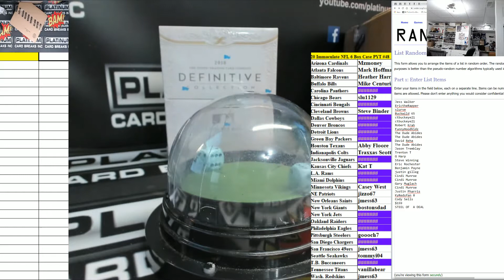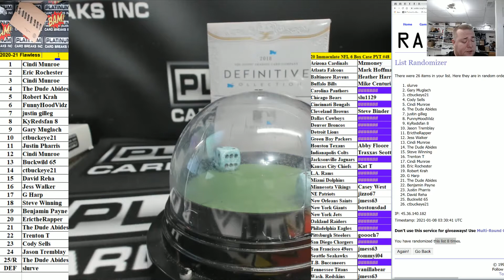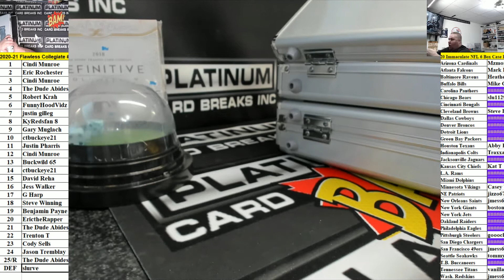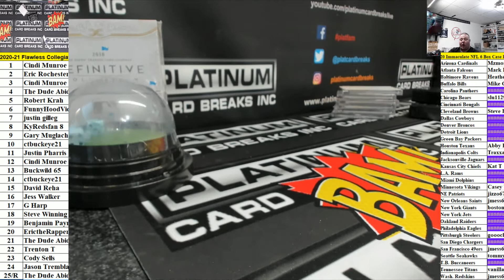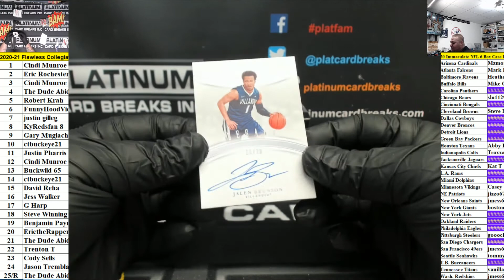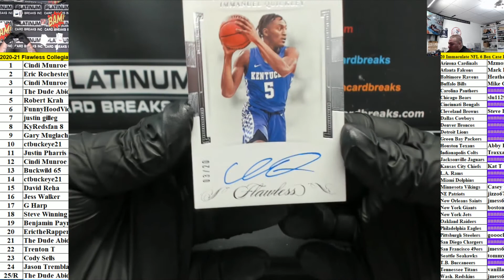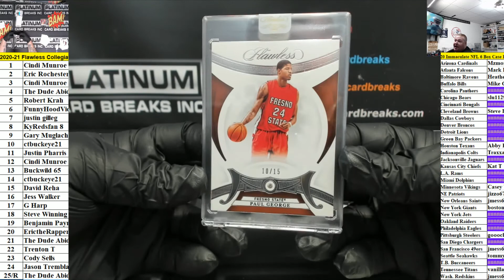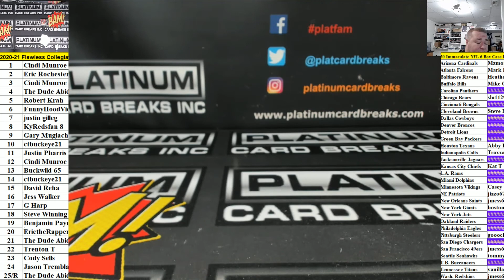2020-21 Panini Flawless Collegiate Basketball Chatter Drop #1